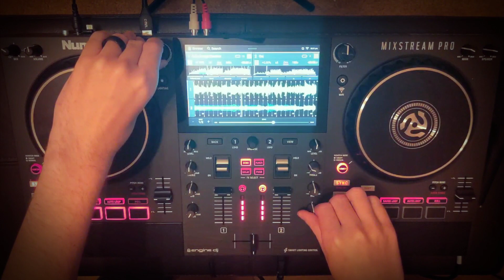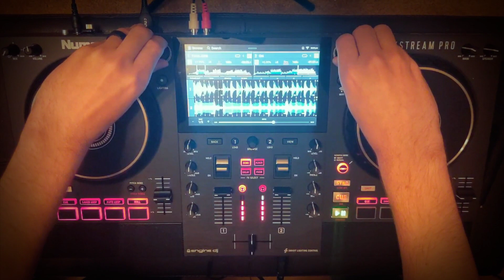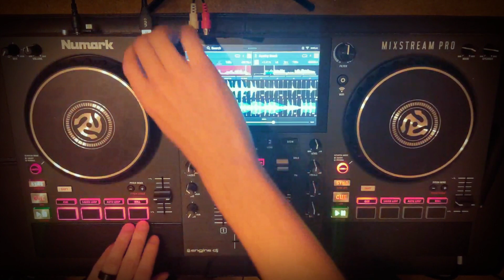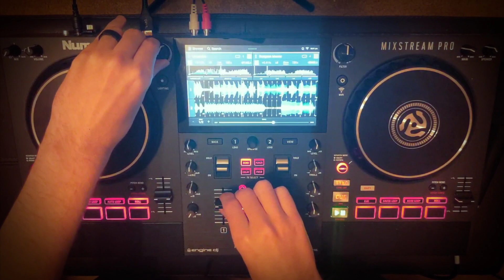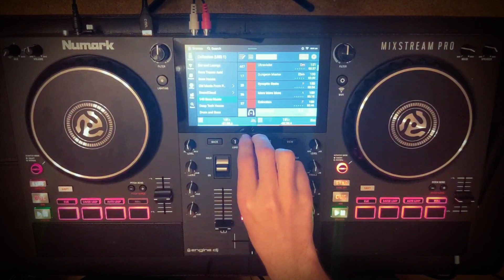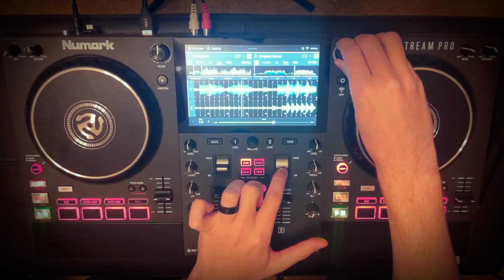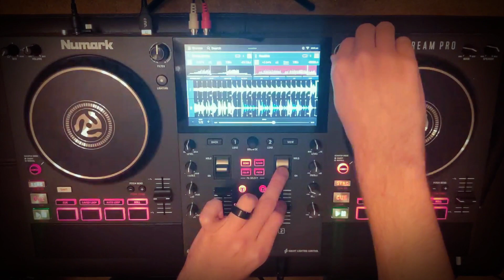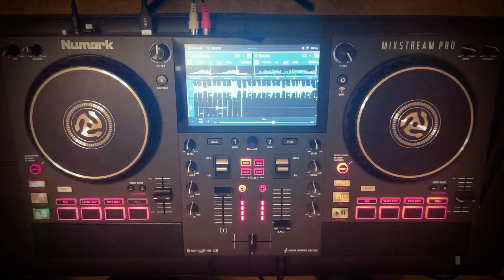Dubstep / Noise Mix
Not claiming any of the music played in this mix. Please support musicians and buy music.

Mixed with the Numark Mixstream Pro